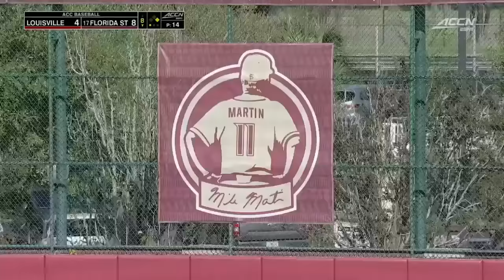Louisville vs #17 Florida State | Game 3 | Full College Baseball 03/30/2024